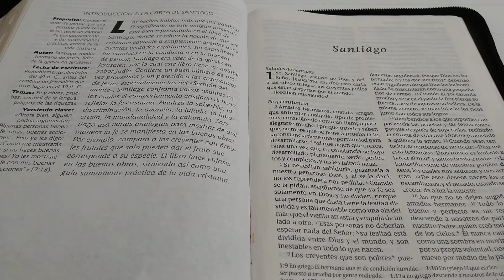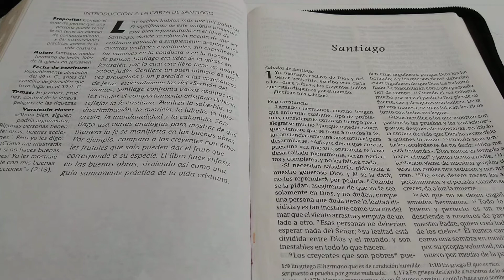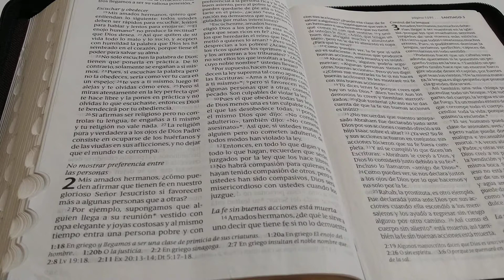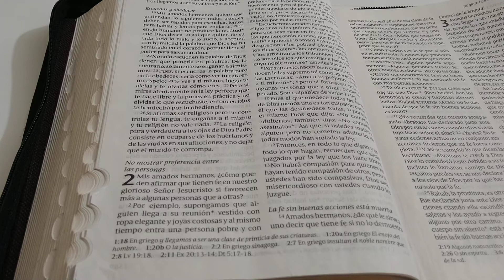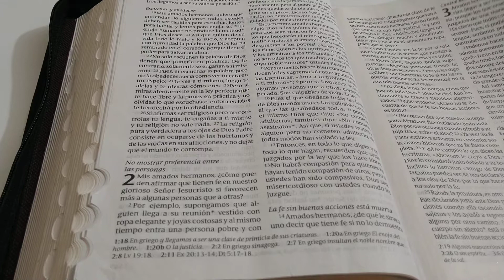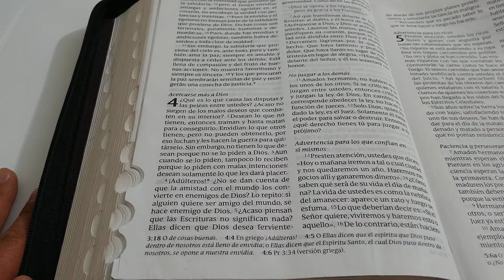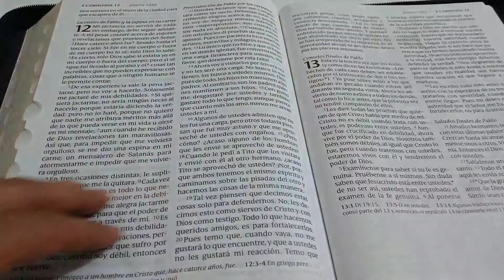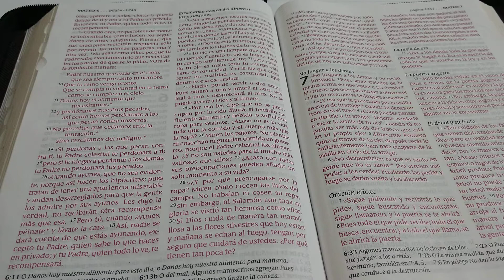El mejor manual de crianza episodio#26 Santiago Evidencias de la fe verdadera